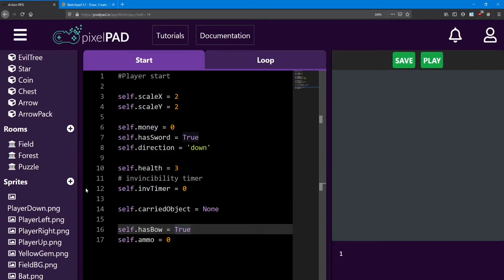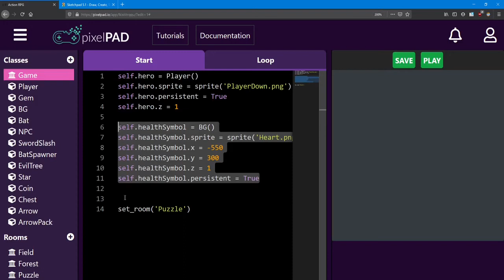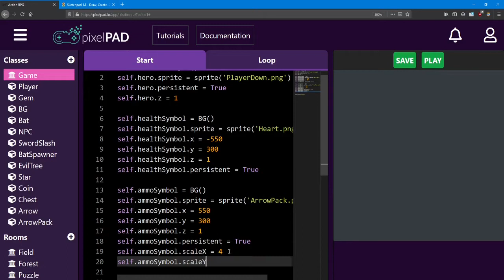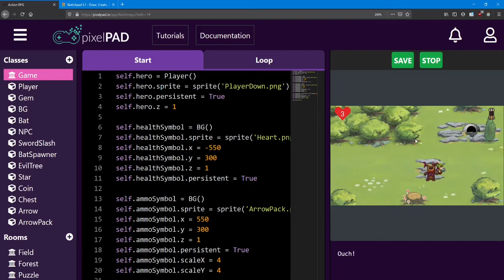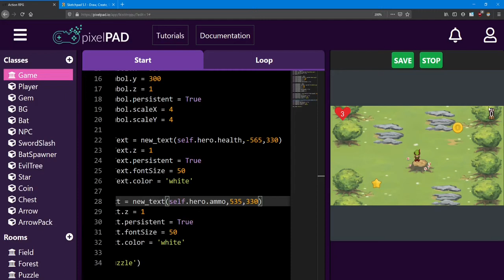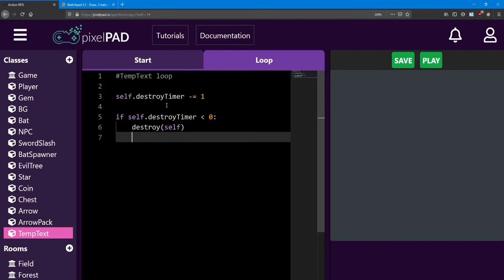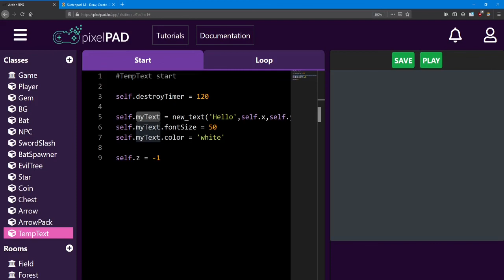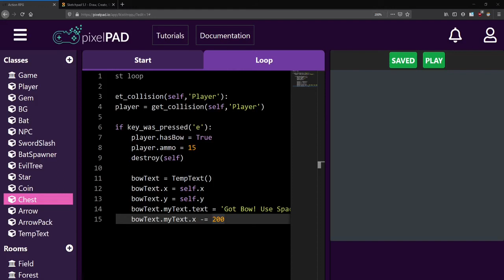PixelPAD Tutorial: Action RPG #11 - Text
Learn Python by creating an Action RPG game on PixelPAD

Are you ready to learn Python and create your own games? In this course we are going to create an Action RPG game on PixelPAD, a web-based IDE. All you need is a computer connected to the internet.

At the end of this course we will have coded our fully working Action RPG game, containing 3 types of enemies, 2 pieces of equipment, a puzzle, a boss encounter, and infinite room for expansion! The final project can be found here:

This course is going to teach you everything you need to start coding your own games, including:

- Programming Logic
- Classes and Sprites
- X & Y Coordinates
- Object Oriented Programming
- Random Elements
- Advanced Conditions
- State Machines